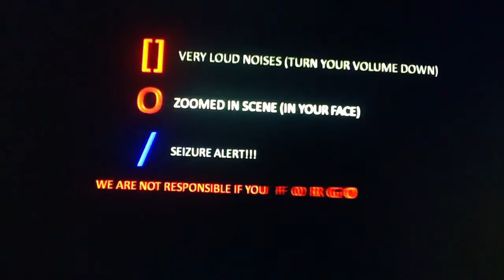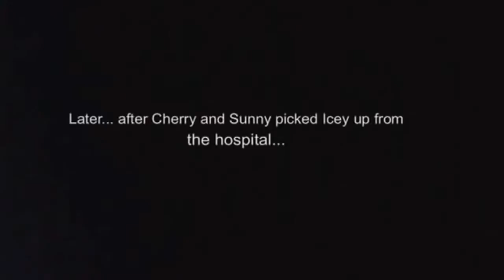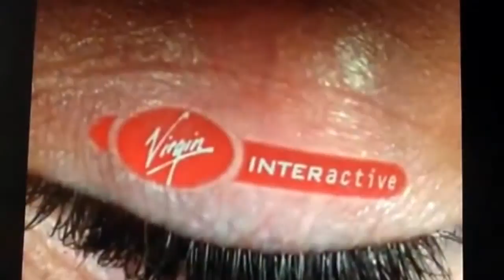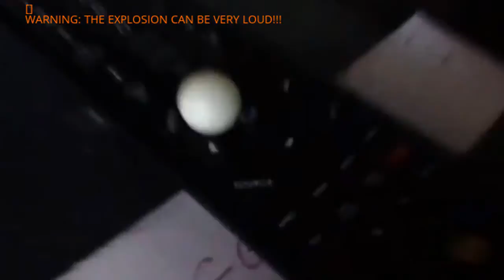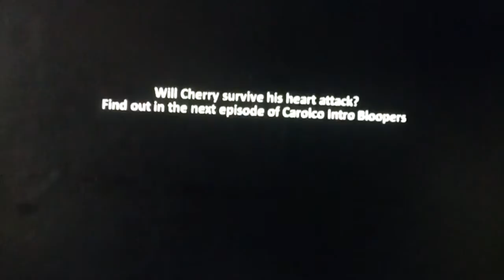CIB - 'Revenge of the Scary Logos' (#6)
Contains language and scary scenes
Also contains loud noises and flashing images.

WARNING: IF YOU ARE SCARED OF THE OZ FILM LOGO, PLEASE CLICK ON SOMETHING ELSE! I AM VERY SORRY FOR ADDING THAT IN!

Cherry, Sunny and Icey continue the logo. But, guess who came along...